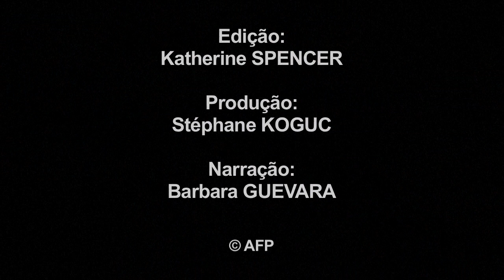O Irão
Os iranianos votam na sexta-feira para dar ou não um segundo mandato ao presidente moderado Hassan Rohani e à sua política de abertura ao mundo, que suscitou grande esperança em parte esmorecida nos dias de hoje.VIDEOGRAFIA